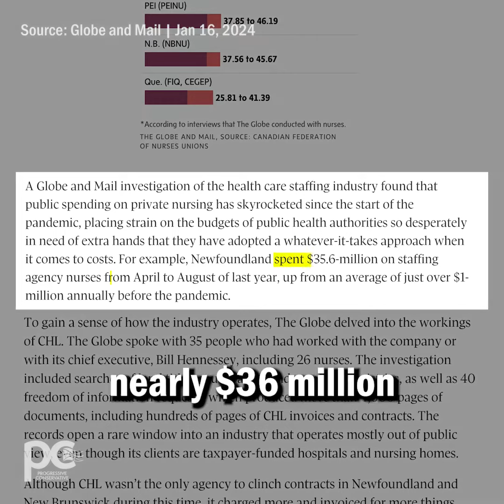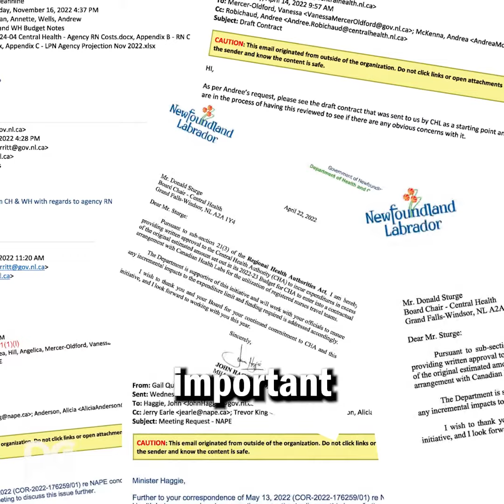THE TRUTH about the FUREY NURSING FIASCO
The truth about Furey’s travel nursing fiasco is coming out.

Newfoundlanders and Labradorians deserve transparency, and our nurses deserve better.